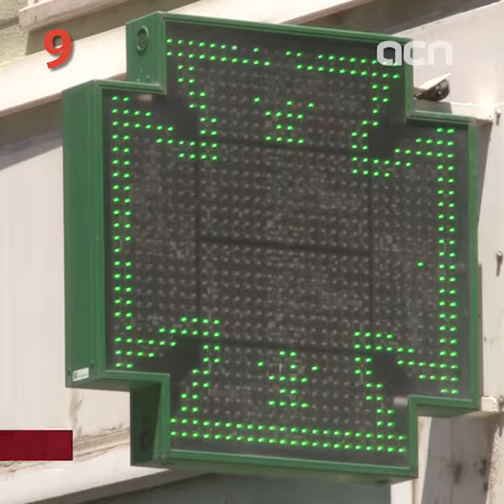13-Jan-21: 'Government to propose election delay'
A Catalan election delay is becoming less of an abstract possibility. Parties are divided on the issue, but the government is set to propose postponing the February 14 vote: the final decision will be made on Friday. This, and more, on Catalan News in 100 seconds.